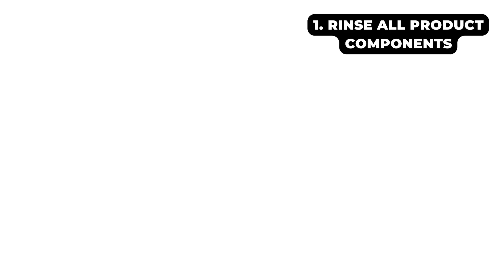Water Fountain - Martin Fountain 2.5L - Setup and Demo - (Ref. 3002248)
Water Fountain - Martin Fountain 2.5L - Installation and Demo - (Ref. 3002248) 😺

Need assistance assembling your Martin Fountain 2.5L ?

We've got you covered: a handy video with step-by-step instructions! ✅